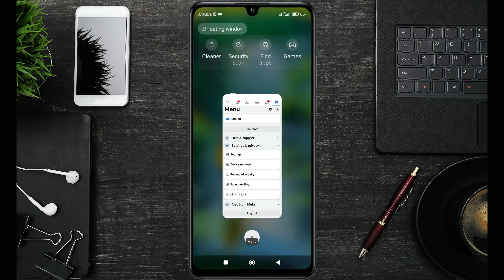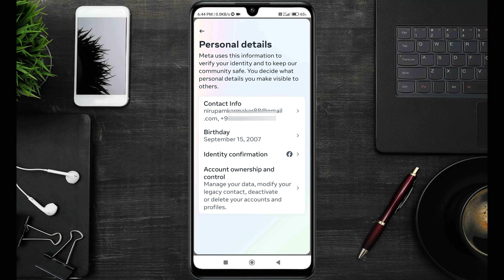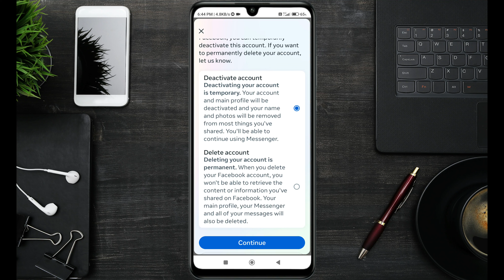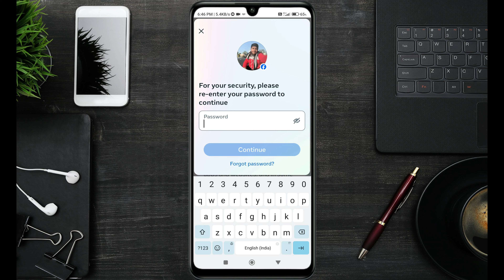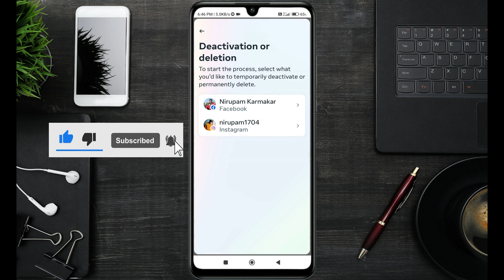Facebook Account Delete Kaise Kare | Facebook Account Deactivate Kaise Kar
About This Video: Dosto Iss Video Mai Mai Apko Facebook Account Delete Karne ka Sabse Asan Tarika Batya Iss Video Ko Dekhke ap Apka Facebook Account Ko Parmanently Delete Kar Sakte Ho.

Facebook account delete Hindi
Facebook account delete kare parmanently